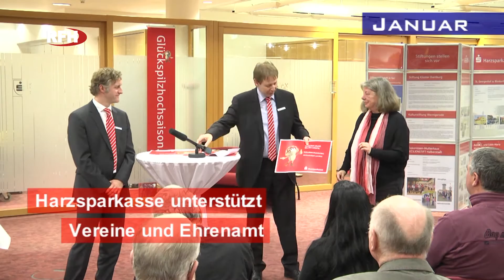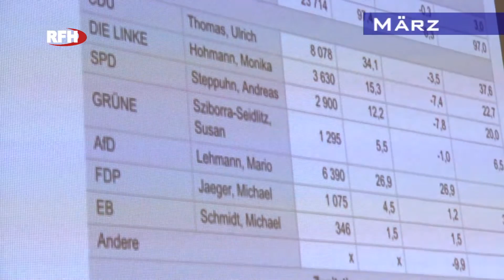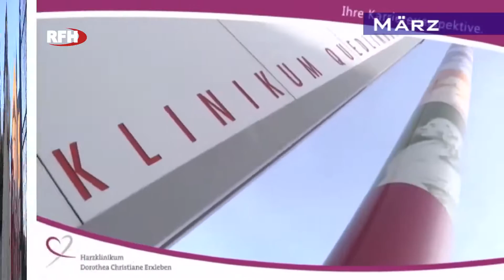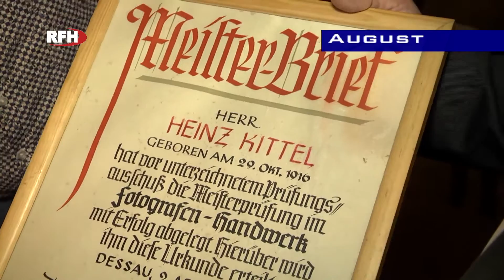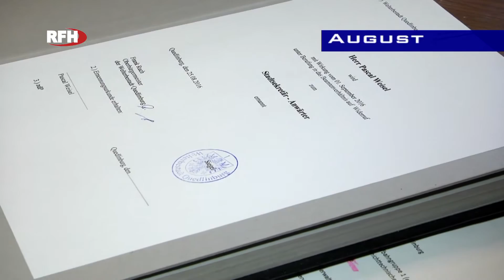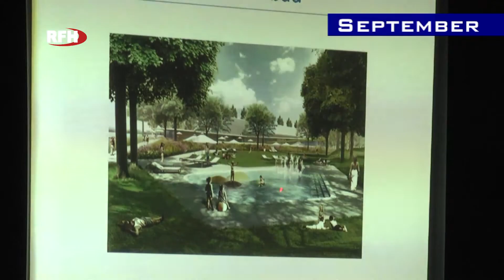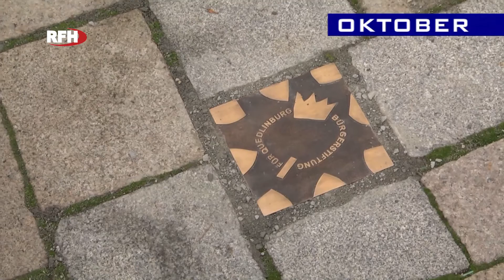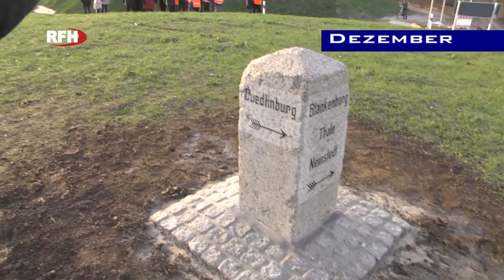Die Stadt Quedlinburg präsentiert ihren Jahresrückblick 2016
Die Stadt Quedlinburg präsentiert den Jahresrückblick 2016  in Zusammenarbeit mit RFH Regionalfernsehen Harz